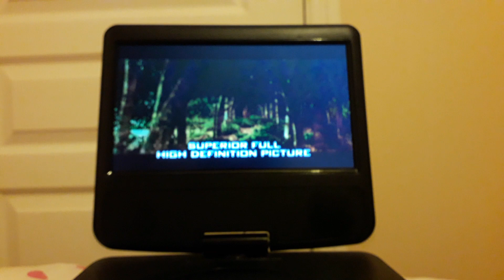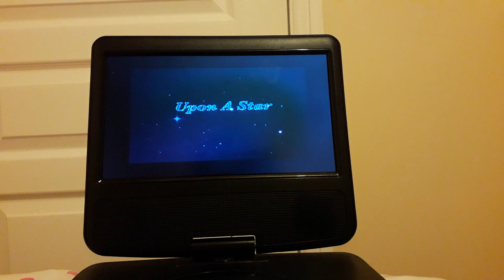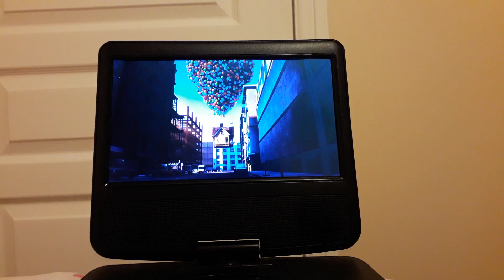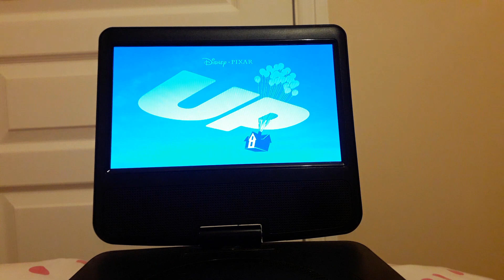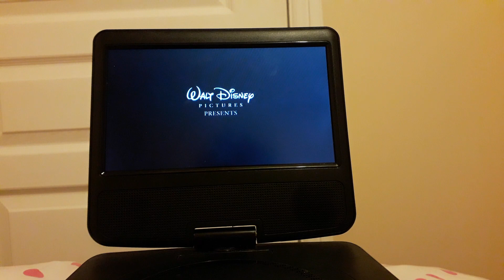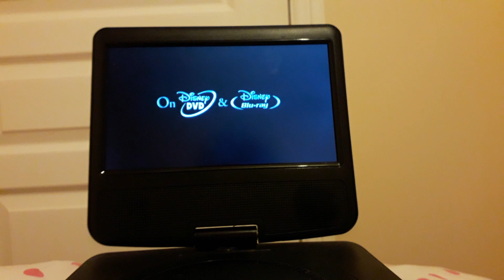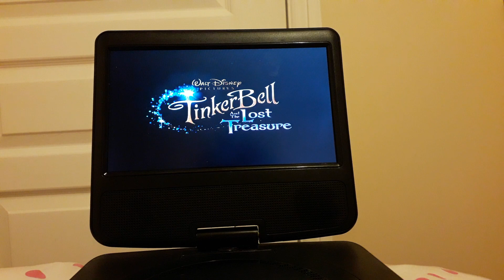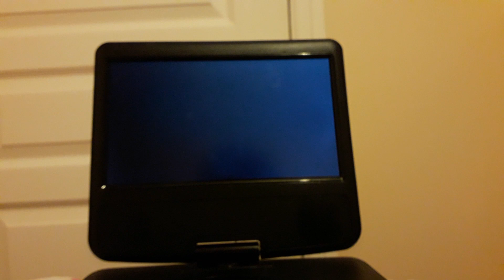Sneak peaks to High School Musical 3 Senior Year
These are the sneak peaks on my UK 2009 DVD of High School Musical 3 Senior Year. Enjoy!